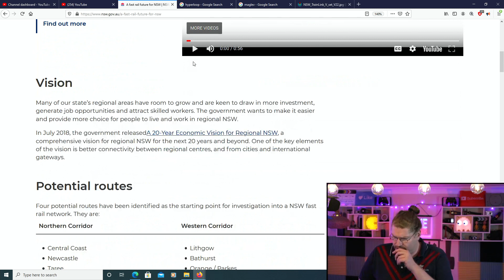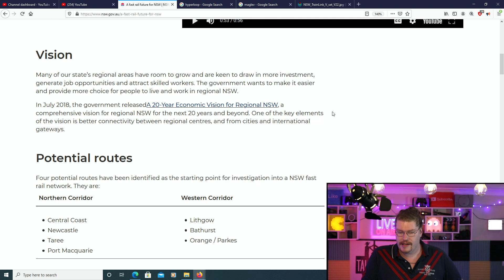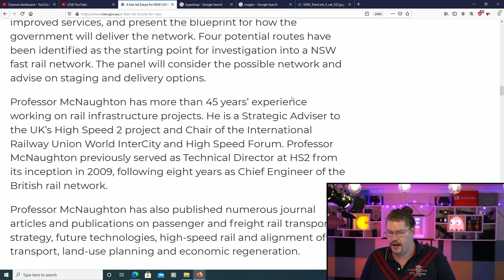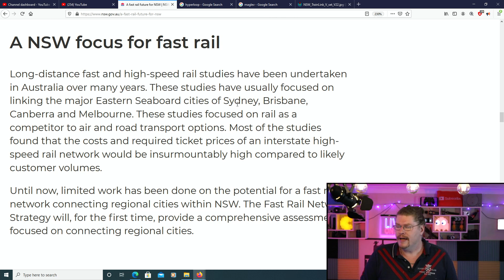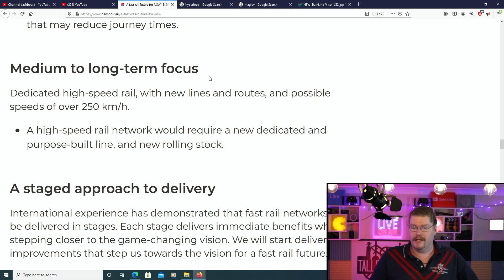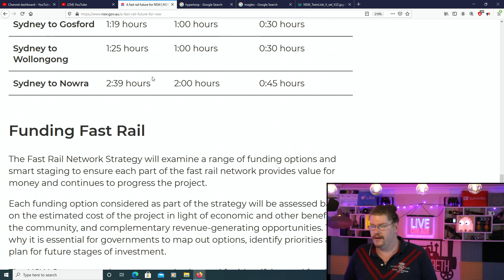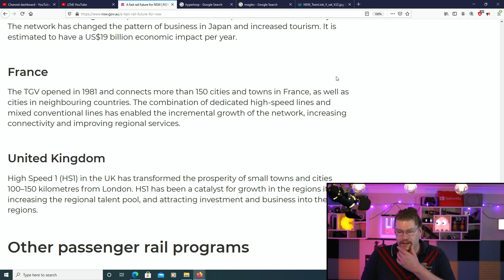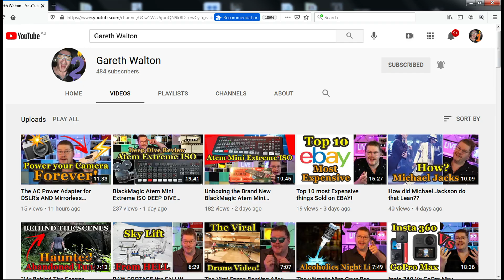Sydney’s plan for High Speed Trains!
Today we talk about the Australian NSW government’s plan for high speed rail!
Did I end up copying and pasting the link?
You bet your sweet ass I did!